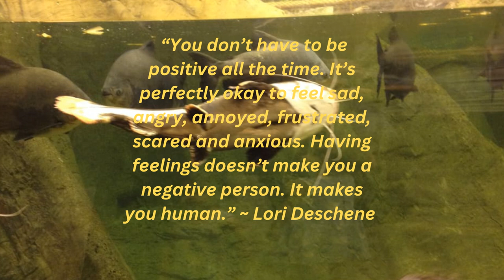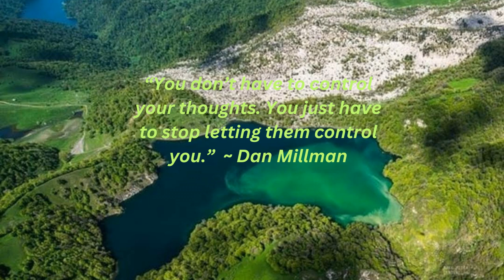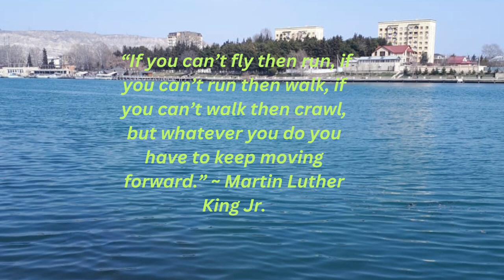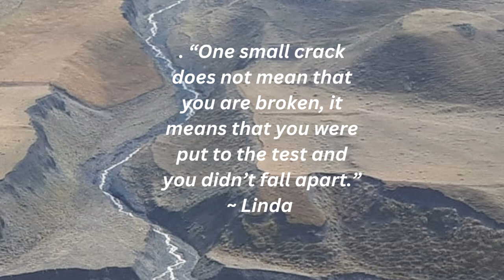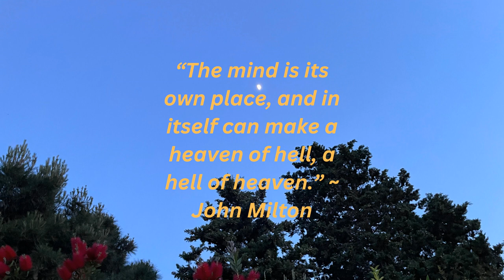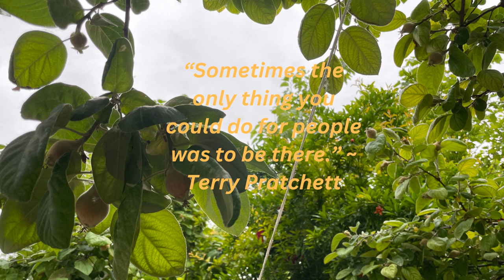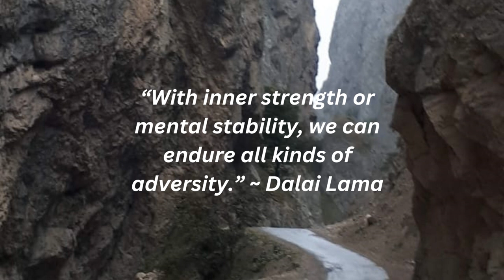Freedom from depression.Quotes about depression and anxiety,Quotes about mental health struggles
In this video, you will hear quotes about mental health struggles. With these quotes, you will stop worrying
Mental health quotes will calm you down,
will guide you in your mental health struggle.
Quotes about depression and anxiety will show you the way to get out of depression.
Quotes about mental health and quotes about pain and suffering will help you to live a comfortable life away from your pain and suffering.